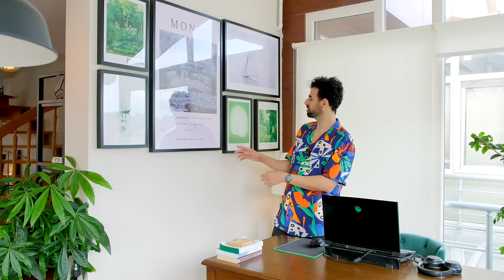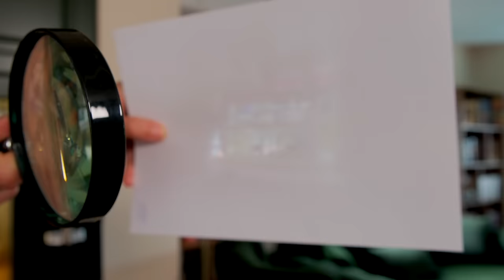قصه‌ دوازدهم؛ خونه مجتبا، کامیل و فیدل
هر خونه یه قصه‌اس! تو این قصه مجتبا، جای یلدا ( همسر سابقش) هم  راوی قصه‌اس.. اگه برات سواله که چرا؟
 می‌تونی به این لینک بری و ویدئو یلدا عزیز رو ببینی

این خونه‌ی سبز توی استانبوله و با تاثیر از طبیعت و محیط اطرافش طراحی شده، توی خونه، صدای ساز و سکوت کتاب خوندن در جریانه و حضور گربه‌ها حس خوبی به فضا داده.
 ما کلی لذت بردیم؛ امیدواریم شما هم دوس داشته باشین و برامون کامنت بذارین و منتظر قصه‌های بعدی باشین

اینجا می‌تونین اینستاگرام مجتبا رو پیدا کنی و همراهش باشی
ـــــــــ
ما یعنی عطی و آرا قصه‌ی خونه‌ها رو ثبت می‌کنیم چون تجربه‌ی شیرینیه و اینجا هستیم تا با هم، ببینیم و بشنویم

Special Thanks to Mojtba for parts of music
ـــــــــ